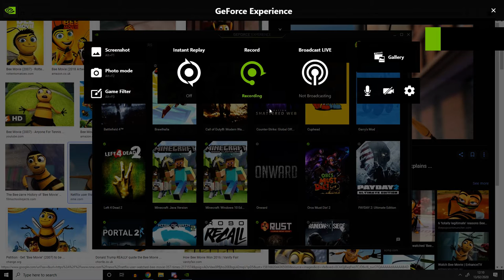The bee movie but instead of the bee movie its me eating prawn crackers with an uno chanter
YOU LIKE JAZZ?